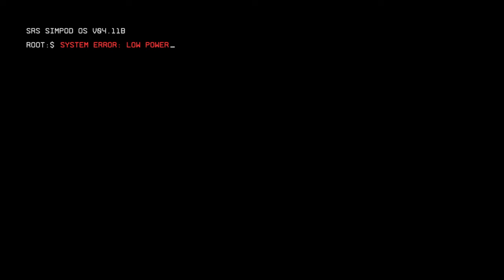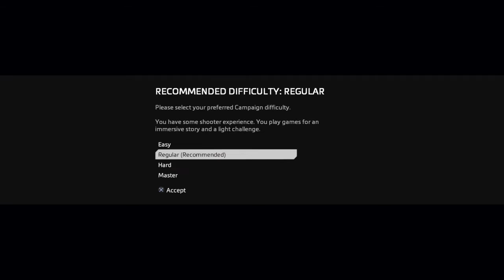Titanfall 2 Gameplay Walkthrough Part 1